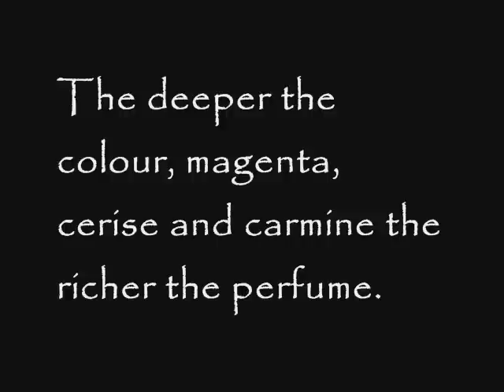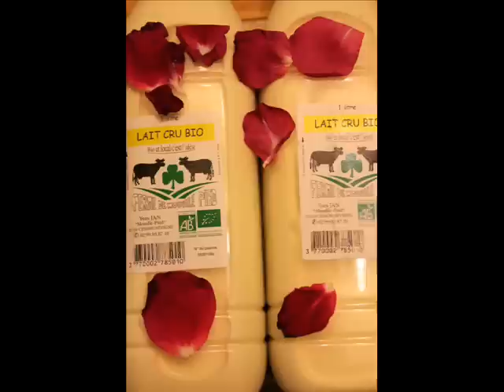Home-made Organic Raw Milk Ice Cream (Vanilla & Rose) & Ratafia Almond Biscuits. Gluten-free Recipes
Home-made organic gluten-free raw milk ice cream and ratafia biscuits inspired by the Victorian recipes from Mrs Beeton's Book of Household Management 1861. Freshly picked rose petals from our organic garden - an ancient rose collection we have been building up over the years, many from cuttings.
Music from Ail Fionn, their original composition "Breakfast in Kildare" available from the Public Domain Internet Archive

Ice Cream Recipe: All Organic Ingredients
2 litre raw milk infused with 1 split Bourbon vanilla pod
1 dozen eggs
12oz/350g cane sugar
600ml crème fraïche
4 heads of richly perfumed roses - remove the small white section from the bottom of each petal.
Bring milk to below boiling and leave to infuse with vanilla pod over night. (If you do not want to eat the petals just infuse them with the vanilla and then remove.) Heat the milk again to below boiling and mix in petals, remove vanilla pod. Make custard by whisking the eggs and sugar together and then adding the warmed milk and petals, whisk again and return to the pan. Cook on a low heat 15-25 mins, stirring constantly. The custard is ready when it coats the back of the spoon. Leave to cool. Add cream and whisk again. Freeze. When ice crystals form at edges mix firstly with a spoon and then using a dough hook. To avoid very hard ice cream, which may be difficult to scoop out. I usually cut the ice cream into serving portions after 24-48 hours. Of course if you have an ice cream machine then follow the instructions. I did make crystalised rose petals to decorate the sundae but unfortunately Andy ate them by mistake so I will make them for another video as they make beautiful cake decorations particularly rosa Mundi - the pink and white striped rose.

Ratafias: All Organic Ingredients
Equal amounts of ground almonds and raw cane sugar 12oz/350g
Whisked whites of four eggs
Mix together. Form into biscuits and place on parchment paper in a hot oven 10-12 mins